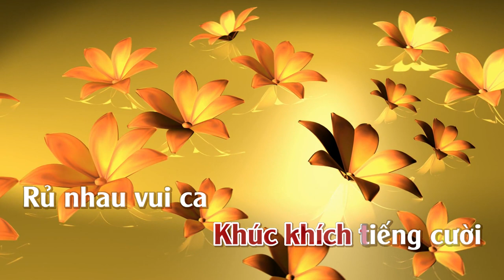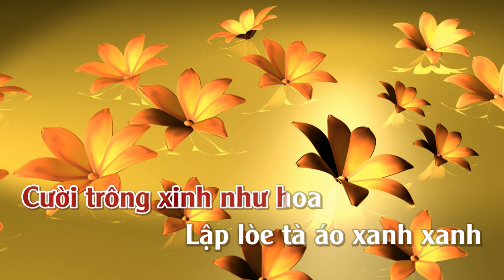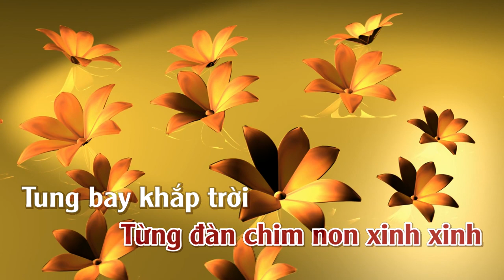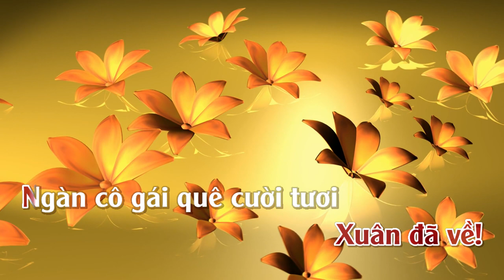Xuân Đã Về | Karaoke | Tone | Nữ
Xuân Đã Về
Tác giả: Minh Kỳ